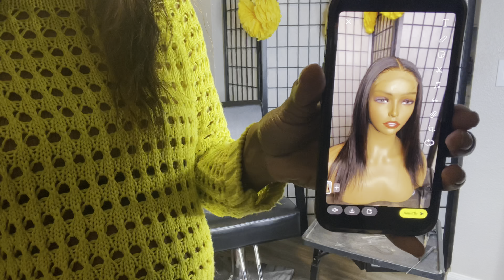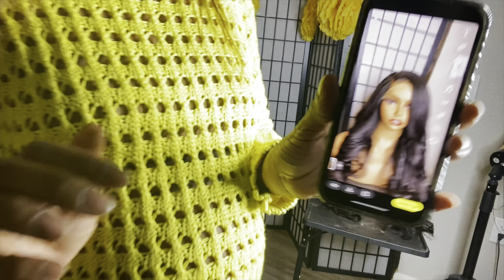I feel slept on 😭 - Sincerely The Kitchen Stylist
Ive went from being solely service based and just trying to pay my bills. To offering products and venturing into e-commmerce. It’s a journey of highs and lows, plus trying to juggle both, while learning a whole new side of business.

Sincerly, the Kitchen Stylist..

🛎Don’t forget to click the notification, for instant updates when I post🛎

Follow me on:
* Instagram.com/slim_bellezza
* Facebook.com/slimstylezz
* Twitter.com/slim_bellezza
My business page: Instagram.com/slimstylez

Hey y’all, I’m Kiana, a stay at home, self employed, single mommy! I’m all about shifting my mindset to make ish happen, and I just want to share the journey, and be transparent during the process! Call it a lifestyle channel, with a splash of everything. Beauty, business, parenting, mommying, and just always entertaining.